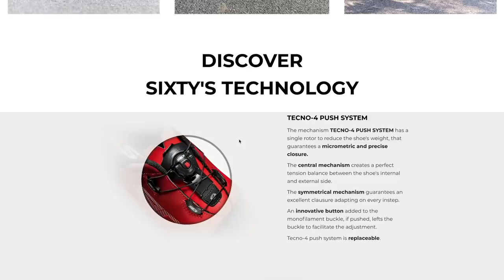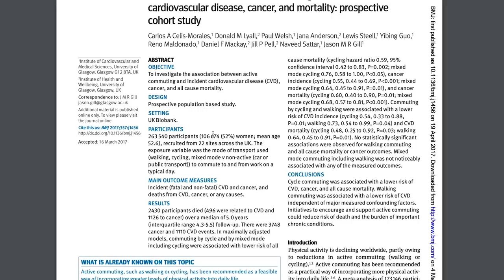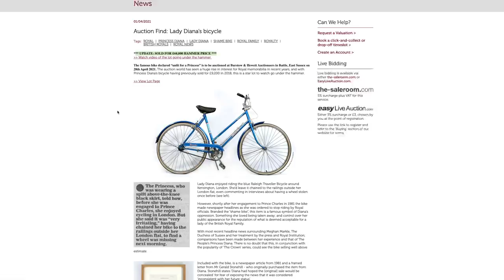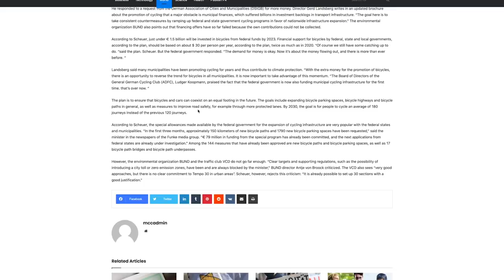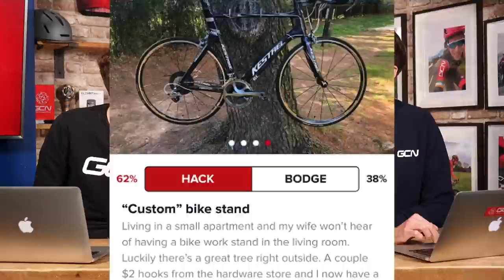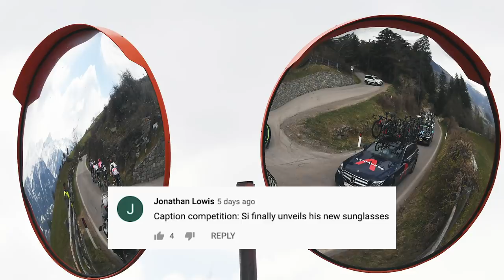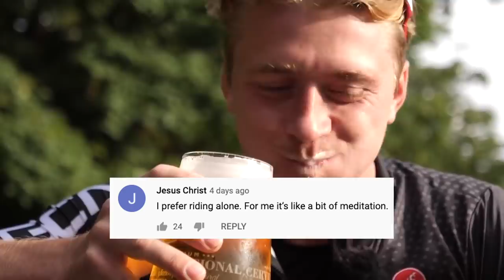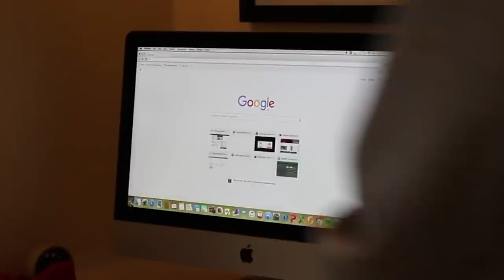Losing...And Other Life Lessons We've Learned From Cycling | GCN Show Ep. 434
This week on the GCN Show we’re talking about life lessons we’ve learned from cycling. Whether it’s Dan learning to lose, or Si learning that horizontal stripes on his socks make his ankles look small…we can all gain important life experience from riding a bike that can help us through the toughest of times!